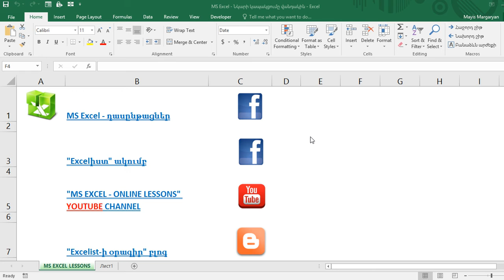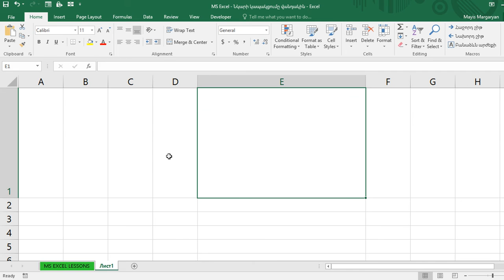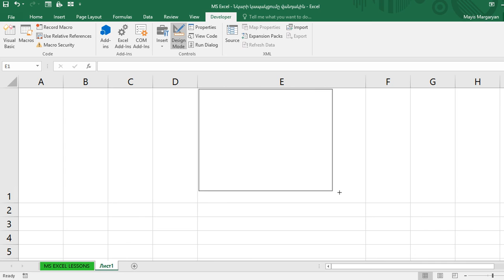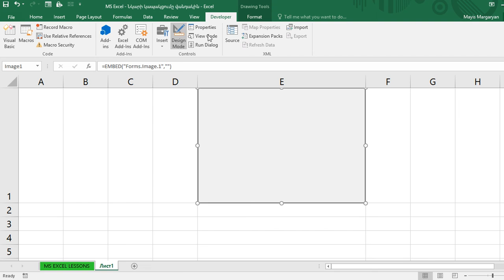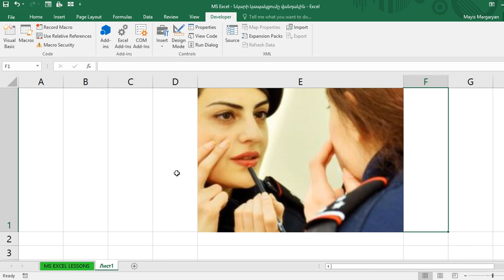MS Excel - Նկարի կապակցումը վանդակին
Հարգելի՛ ընկերներ,
ֆորման ստանալու համար անցե՛ք հետևյալ հղումով՝ և լրացրե՛ք այն՝ համապատասխան դաշտում նշելով հոլովակի վերնագիրը` "MS Excel - Նկարի կապակցումը վանդակին"
Ստանալով Ձեր էլեկտրոնային հասցեն՝ մենք ֆայլը կուղարկենք Ձեզ: